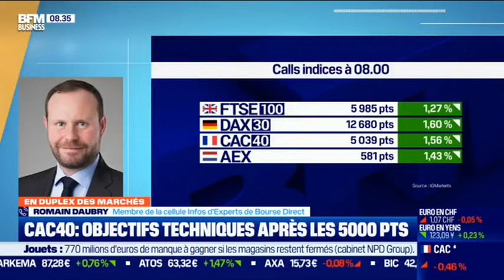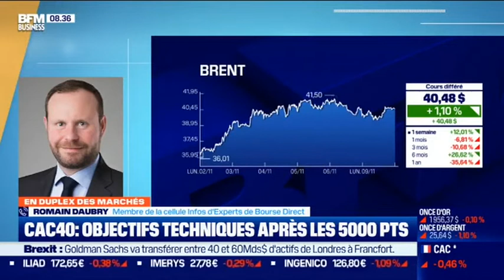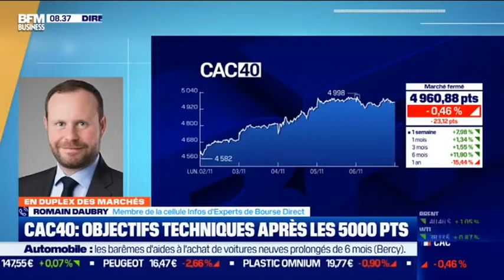En passe de réactiver la dynamique haussière de long terme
Les investisseurs célèbrent la victoire de J. Biden mais se méfieront des actions et recours de D. Trump jusqu'à la fin de son mandat. On surveillera la publication du ZEW en Allemagne mardi et des marqueur de l'inflation en fin de semaine aux Etats-Unis. Les discours des membres de la BCE seront à prendre en compte aussi, mercredi notamment. pour l'évolution de l'Euro. On surveillera les secteurs en retard qui ont surpeformé au cours des dernières séances, avec l'automobile, les voyages et loisirs, le pétrole et les banques.

Romain Daubry, membre de la cellule Infos d'Experts de Bourse Direct dans l'émission Good Morning Business sur BFM Business.